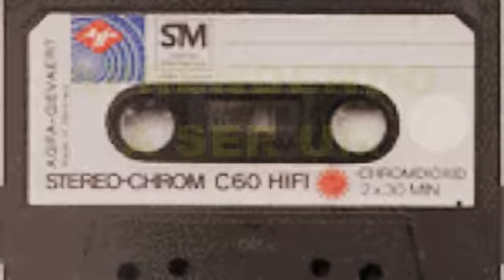APRENDENDO A SERMOS UM E TUDO FICARÁ BEM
Amigos que trabalham na empresa COAD Filial PR - Consultoria Tributária - desejam a você um maravilhoso ano de 2013 com Paz , Saúde e Muita União.
Somente aprendendo a conviver ...aprendendo  a ser UM SÓ , poderemos fazer um, Mundo Novo
Feliz 2013 !!!